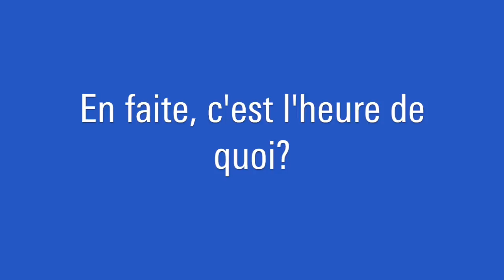Flavien Rouiller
Elections Communales de Martigny-Combe 2016. Le candidat Flavien Rouiller réponds à quelques questions pour qu'on découvre un peu qui il est.